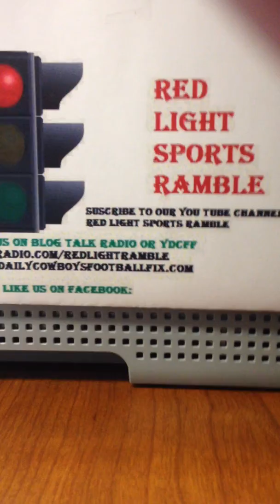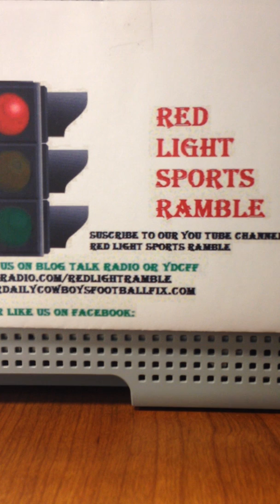What responsibilities do role models have in society today?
Red Light Sports Network - episode 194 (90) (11)

Evan and Troy rant about the responsibilities that role models have; whether they like it or not.